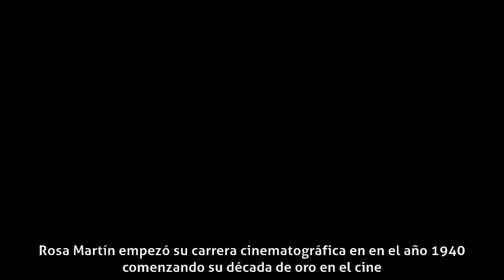Rosa Martín - Carrera artística